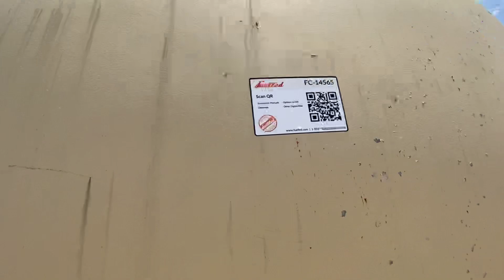14565 - 96" x 20' 50 PSI 0.75 MMBTU Sweet Treater